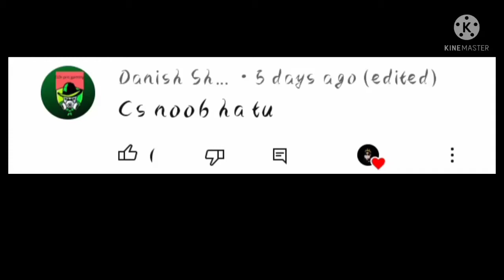1v1 with subscriber who says I kill noob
1.Garena Free Fire Indonesia Live
2.Garena Free Fire Brazil Live
3.Garena Free Fire Brasil Live
4.Garena Free Fire India Live
5.Garena Free Fire Singapore Live
6.Garena Free Fire Thailand Live

From
Poor ff

1. Free Fire Live
2. Free Fire India
3. Free Fire
4.  Gaming
5. Gaming Live
8. Dj Alok Free Fire
9 . Free Diamonds
10. Garena Free Fire
11. Free Fire New Event
12. Free Fire Free Diamonds
13. Free Fire Tips & Tricks
14. Free Fire Free Diamond Trick
15. Free Fire Gameplay
16. Free Fire Custom Room
17. Free Fire Factory Challenge
18.  Gaming
19. live free fire
20. Garena Free Fire
21.  gaming
22. gaming live
23.free fire
24.dj alok live
25. gaming gameplay
26. gaming prank
27.rank push
28gaming prank
29.free fire live
30.free fire official
31.Garena free fire
32.free fire diamonds
33.free fire gameplay
34.grandmaster gameplay
35.awm over power gameplay
36.free fire game
37.india region fastest player
38.highlights
39gaming
39. gaming live
40. new video
41
dj alok
dj alok in gold dj alok frf

1 :- How To Get Dj Alok Character In Free
2 :- How To Get Dj Alok Character In Gold
3 :- How To Get Alok Character In Free
4 :- How To Get Free Dj Alok Character
5 :- Get Free Dj Alok Character In Free Fire